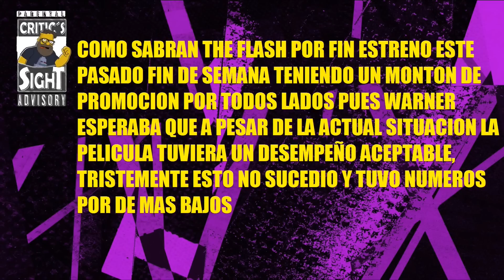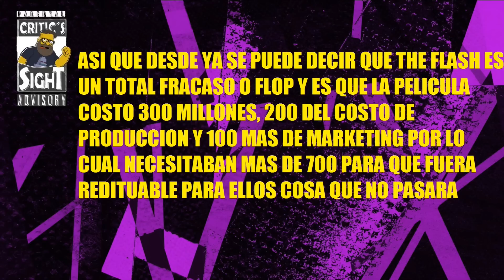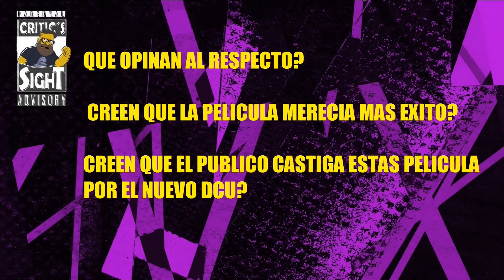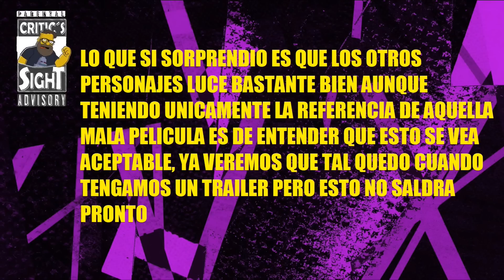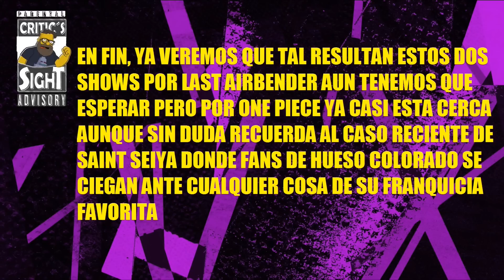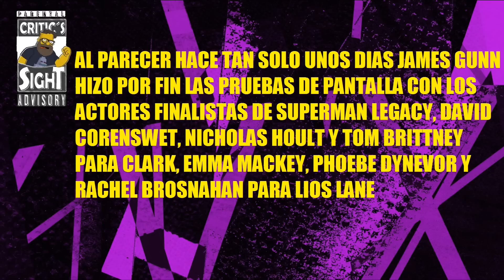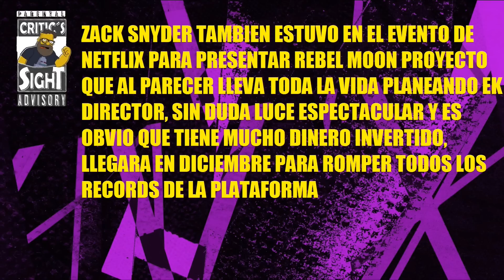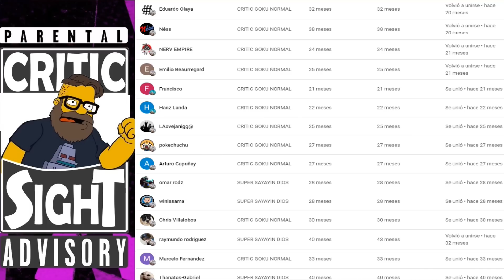FLASH FRACASA DE LO PEOR EN TAQUILLA, VISTAZO A LAST AIRBENDER Y ONE PIECE LIVE, MULTI NOTICIAS GEEK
En este video especial recopilo las noticias mas importantes del cine geek internacional como que no le fue nada bien a la mas reciente entrega del DCEU, ademas por fin pudimos ver un poco de estas adaptacion de accion real de la mano de Netflix, monton de info rapida